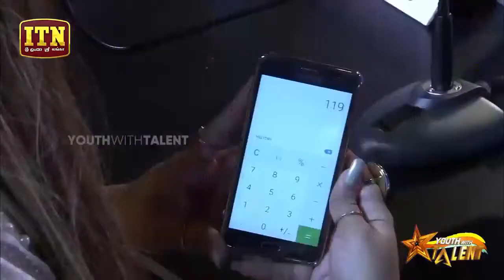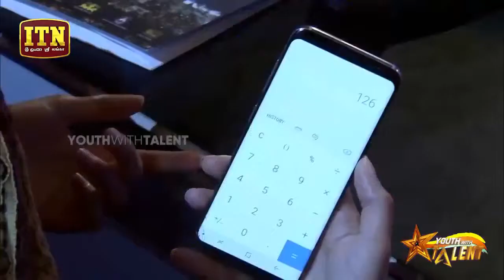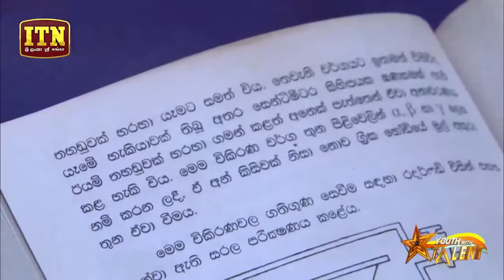13 01 2018 Youth with Talent – Generation Next program Sri lanka, shasthrrya sangeethaya 2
A State is gifted when it consists of various extraordinary talents among the youth and it is more rewarding if they present to the rest of the country and make aware the entire country about it. It is high time to identify the amazing abilities of Sri Lankan youth and present them before the nation. But, a brilliant opportunity has been emerged since very recently. National Youth services Council collaboration with Independence Television Network attempted to hold a talent show for the first time in 2016 to bring up the innovative and creative capabilities of younger generation island wide and present those talents successfully in front of the nation. It is being continued in 2017 as well by the name of “Youth With Talent – Generation Next” commencing on 9th September 2017. Candidates will be called upon from 26 youth districts island wide where 25 districts and Colombo district has been split to two and 10 winners will be elected from each districts.
This event will be a combination of extraordinary talents of all nationalities and it paves the way for amiable understanding, mutual respect and coexistence among the nations. Also, this programme is purely a stage performance where the opportunities are provided to utilize the entire stage in various means.
It is précised that the spectators will be higher as there will be bilingual audience to see eagerly and hopefully the talents of Sri Lankan Youth. Corporate sector also could give their hands by accompanying with us and encourage the entire youth to offer them an honored recognition and uplift them in the international arena.